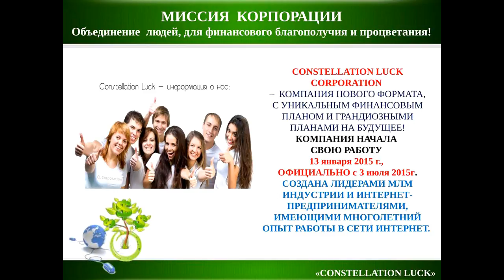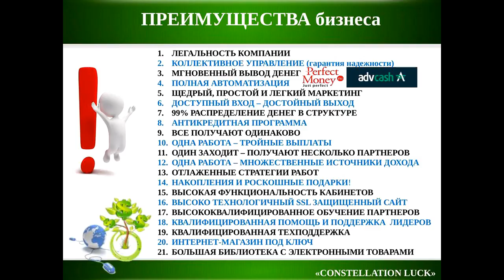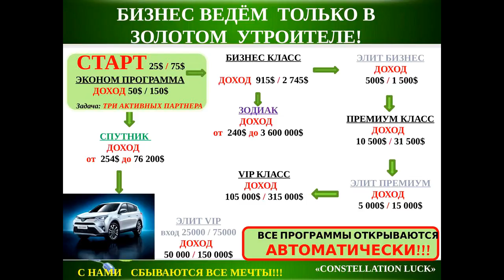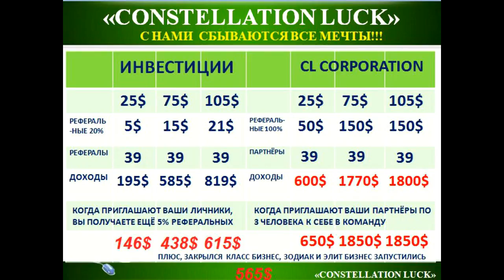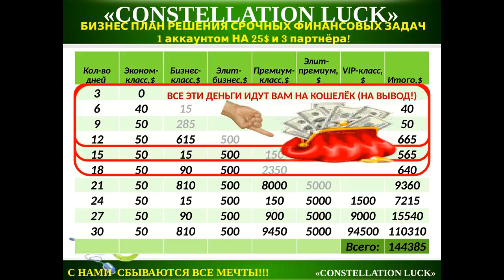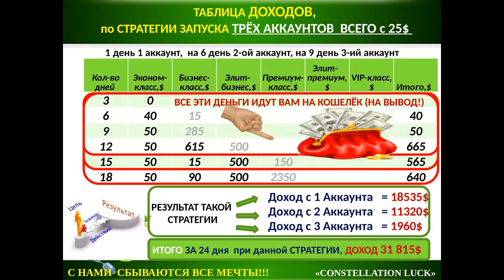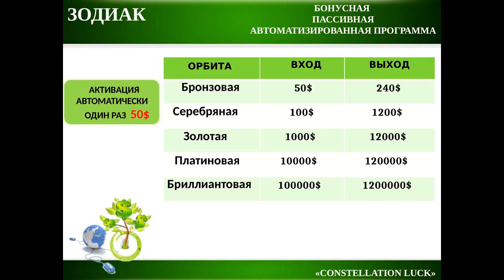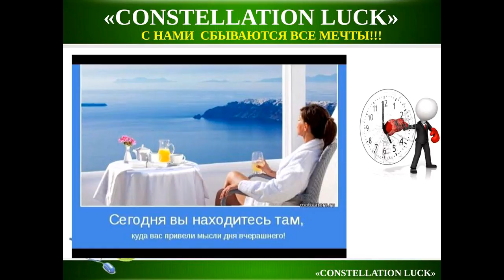БИЗНЕС ВСТРЕЧА/ ДОСТУПНОСТЬ ЛЮБОМУ ЧЕЛОВЕКУ/ ЕСЛИ ТЫ НЕ С НАМИ- ЗНАЧИТ ТЫ ПРОСТО ЛЕНТЯЙ!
БИЗНЕС-ЭТО ЦИФРЫ И СТРАТЕГИИ! НА ДАННОЙ ВСТРЕЧЕ Я РАСКЛАДЫВАЮ ПО ПОЛОЧКАМ И ТО И ДРУГОЕ! ОЧЕНЬ СЧАСТЛИВА, ЧТО ЕСТЬ ТАКАЯ ШИКАРНАЯ ВОЗМОЖНОСТЬ СТРОИТЬ БИЗНЕС ПРЯМ ИЗ ДОМА, МЕЧТА СЕТЕВИКА)ПРИСОЕДИНЯЙТЕСЬ, МЫ ЕЩЕ МОЛОДЫЕ, НО УВЕРЕННО УЖЕ ХОДИМ!И ДРУГИХ ОБУЧАЕМ! мой скайп geanata2013